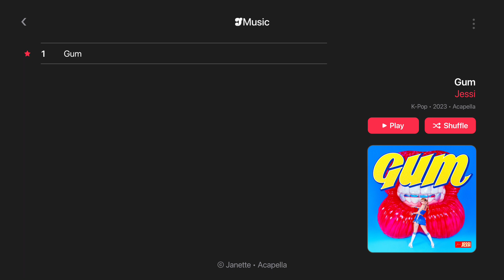Jessi – Gum | Acapella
◆ Notice ;
１– You can freely use my instrumental and acapella but credits is required.

２– Reposts is prohibited, if I find reposts It's will be report.

３– Requests will not be accepted, request comments will be ignored or deleted.